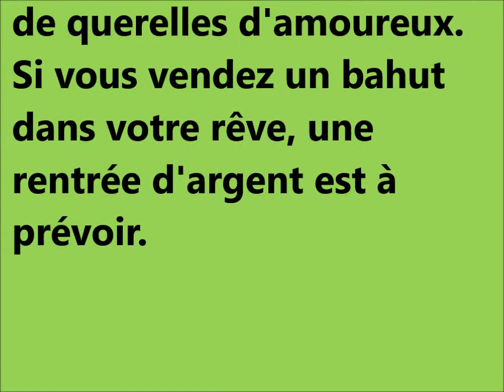Dream interpretation des reves de bahut signification rêves dictionnaire des reves